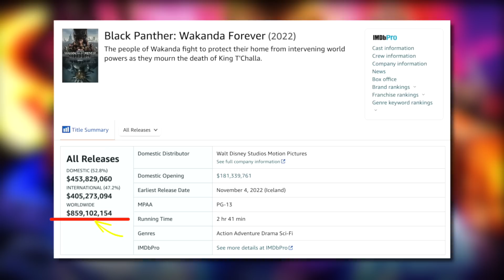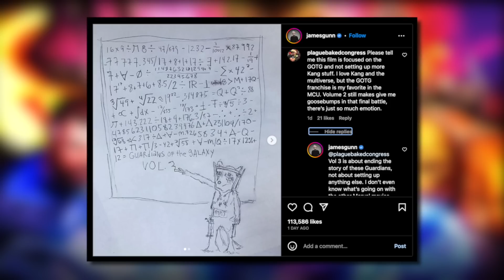กำไร&รายได้ของ BP2 | Kangใน GOTG3 | Loki ตัวละครหลักในอนาคต | วันสตรีมฯ Ant-Man3 | MCU Update EP.163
Chapter
00:00 - Intro
00:23 - กำไรและรายได้ของ Black Panther 2
02:24 - การปรากฏตัวของ Kang ใน GOTG3
03:43 - กำหนดวันสตรีมมิ่งของ Ant-Man 3
04:52 - Loki จะเป็นตัว ละครหลักในอนาคต
05:56 - Outro
กำไรของ BP2 | Kangใน GOTG3 | Loki ตัวละครหลักในอนาคต | วันสตรีมฯ Ant-Man3 | MCU Update EP.163